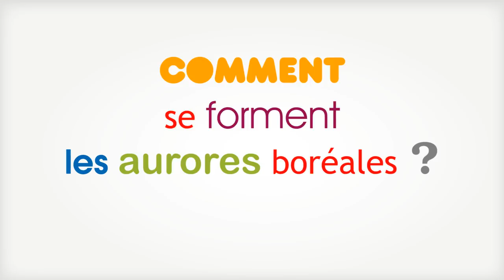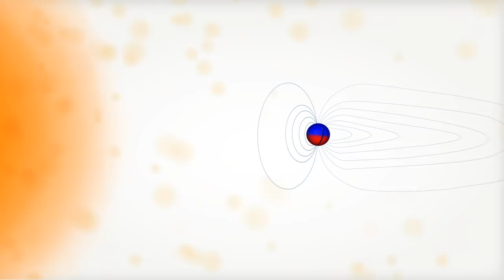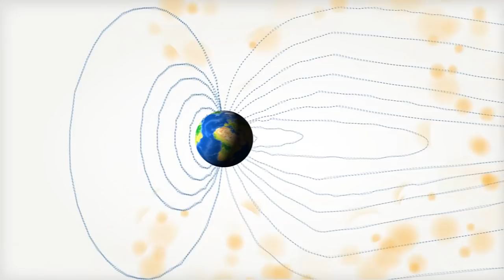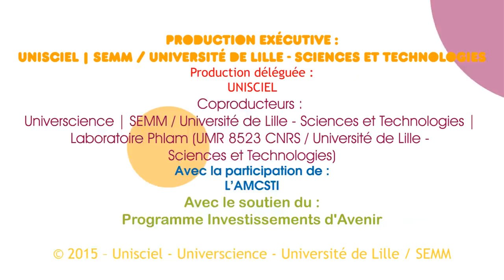KEZAKO : Comment se forment les aurores boréales?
Avez vous déjà vu ces magnifiques drapés colorés dans le ciel des banquises? Ce spectacle vient des aurores boréales. Mais d'où viennent elles?
Cet épisode l'explique.